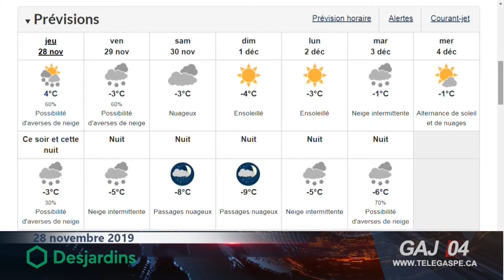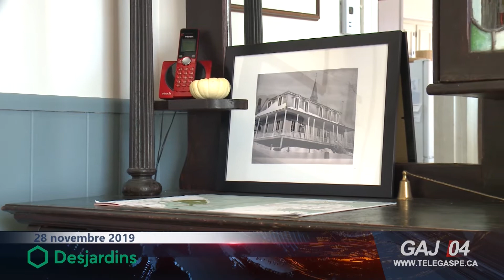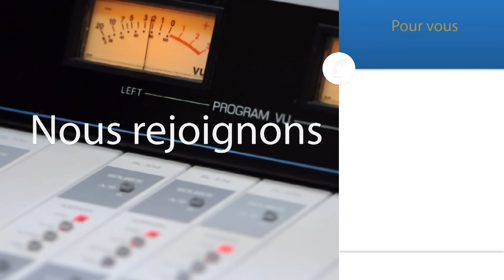À Gaspé aujourd’hui : jeudi 28 novembre 2019 S06E44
À Gaspé aujourd’hui : jeudi 28 novembre 2019

Hébergement touristique : bientôt le Café de la Traverse

Ancien presbytère situé à St-Majorique, bénéficiant d’un point de vue incroyable sur la traverse, l’intérieur est chaleureux et ses hôtes le sont tout autant. Nous rencontrons Anick DesRosiers et Daniel Samson, copropriétaires du futur Café de la Traverse, un café-auberge dont l’ouverture est prévue dès janvier prochain et qui sera un incontournable dans l’offre touristique de la région.

Santé : comment vont les infirmières et infirmiers de la Gaspésie

Luc Mathieu, président de l’Ordre des infirmières et infirmiers du Québec, nous parle de la situation des effectifs de son ordre professionnel dans notre région et des défis qui devront être relevés ces prochaines années.

Parc national Forillon : s’adapter aux changements climatiques et les expliquer

En raison de l’érosion côtière, les instances du Parc national Forillon se sont vues dans l’obligation de relocaliser l’abri du canon de la station de phare de Cap-Gaspé. Cette situation n’est qu’un exemple des défis auquel doivent faire face les professionnels du parc dans un contexte où les changements climatiques les obligent à repenser leurs façons de faire de la conservation naturelle et historique. Émilie Devoe, conseillère en gestion des ressources culturelles, et Daniel Sigouin, écologiste et chef d’équipe, nous expliquent.